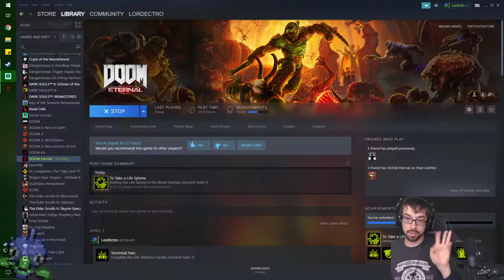Stress Relief and Demon Kill – DOOM Eternal: The Ancient Gods – DLC Roundup Stream 24 – LordEctro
I came here to relax, and have a nice lovely time murdering things…and I got it. Also we just slapping every god we can find.